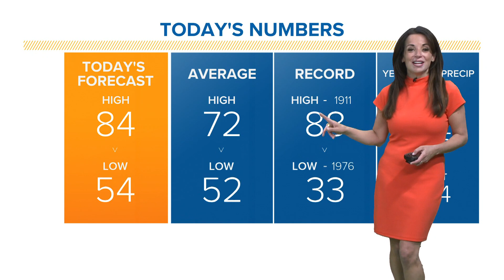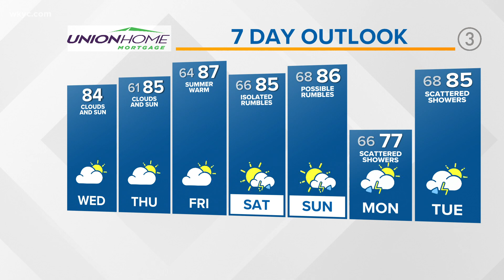Summer-like heat arrives in Cleveland: Weather forecast for May 19, 2021 with Hollie Strano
We're really heating things up this week as summer-like temperatures take over the Cleveland weather forecast. Highs today will reach the mid 80s before getting even hotter by Friday. The humidity is also cranking up, too, throughout the days ahead. 3News' Hollie Strano has the hour-by-hour details in her morning weather forecast for Wednesday, May 19, 2021. See the extended forecast